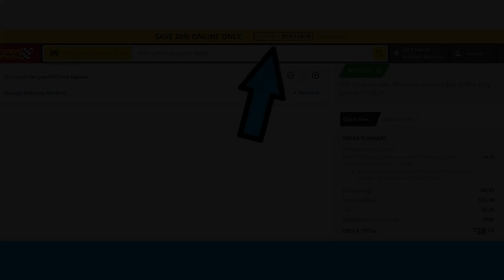Advance Auto Parts 20% Coupon Code: WINTER20 Expires 1-7-23 🎄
Welcome!
► Want to become part of a Great Story? Please consider donating to this Great Organization. Thank You and God Bless!
auto repair,
12-volt battery,
starter,
alternator,
radiator,
air condition,
tires,
wheels,
brakes,
rotors,
grille,
headlights,
blinkers,
hood,
Bondo,
fiberglass,
odometer,
mpg,
engine,
motor,
transmission,
transfer case,
oil,
fuel,
gas,
Chevy,
ford,
Chrysler,
truck,
car,
vehicle,
spark plug,
sensor,
antifreeze,
wipers,
bumper,
oil filter,
fuel filter,
welding,
welder,
tools,
tool,
harbor freight,
Walmart,
AutoZone,
advance auto parts,
rock auto,
Nissan,
Saturn,
Ford,
gear oil,
rear differential,
front differential,